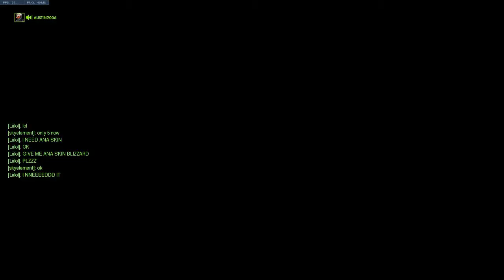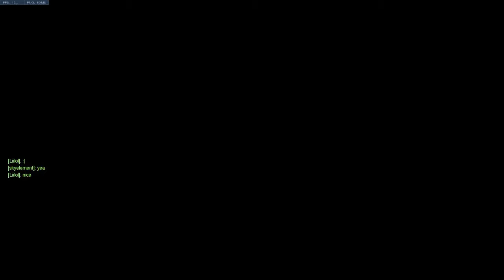POSTING FOR ONCE!!! Overwatch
YES I POSTED FOR ONCE!

btw I wasn't uploading much before cause I am working on little projects of my own.

I will try to upload more but that isn't a promise